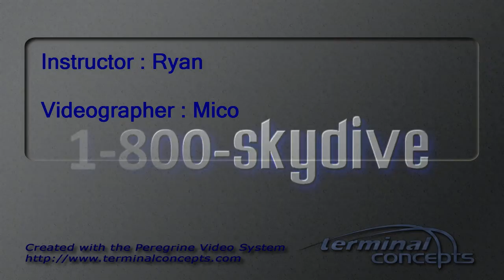Sarah Harsberger's Tandem skydive!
Sarah Harsberger's tandem skydive on Saturday, May 12, 2012 with Ryan.